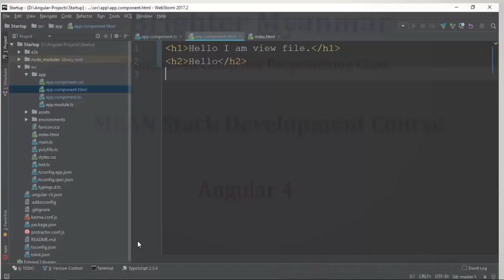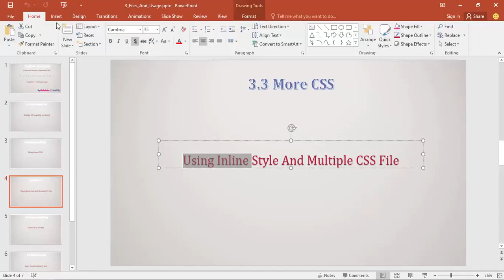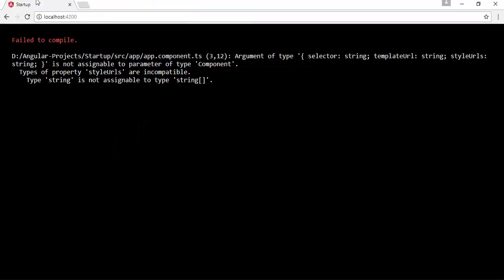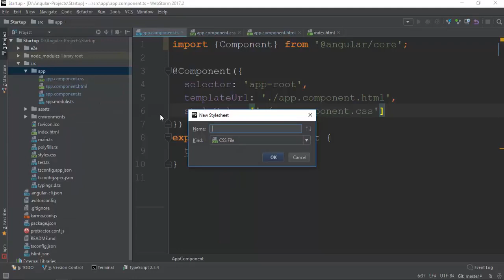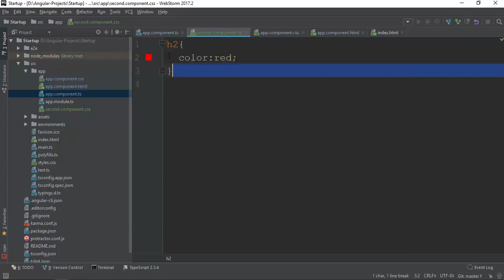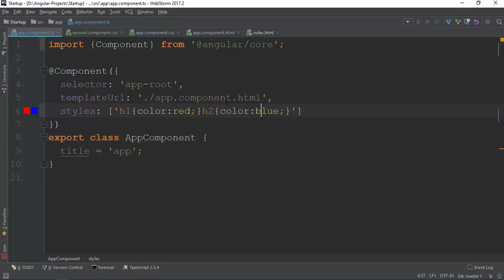011 Inline And Multiple Css Style